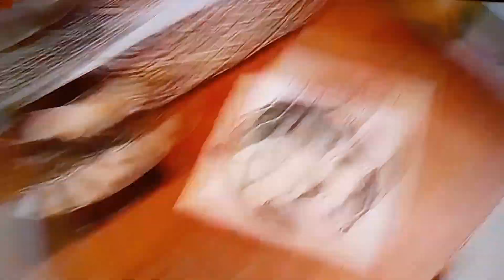TV Lady Made That